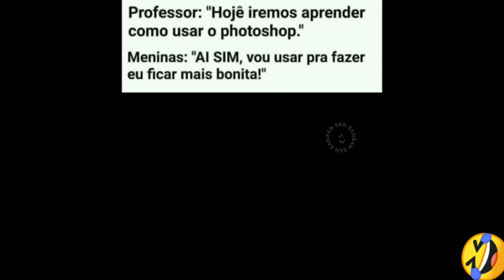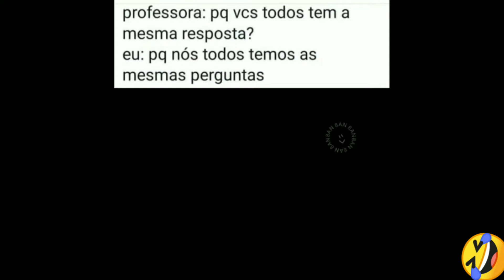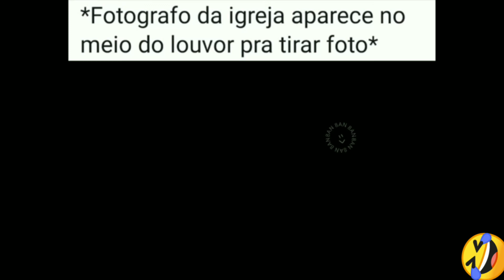MEMES EM IMAGENS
Conteúdo sobre memes e imagens engraçados do dia a dia com narração

Intuito fazer vocês rirem um pouco

🎶memes
🎶compiladosvideos
🎶narrandomemesengrasados
🎶memesemimagem